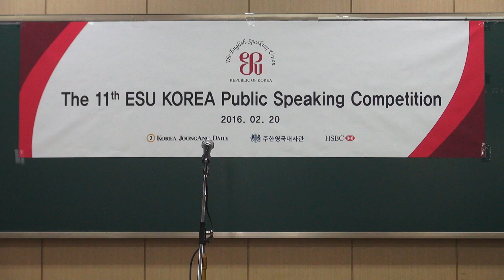제11회 ESU KOREA 영어말하기 대회 본선_초등부(고) 동상 전재형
제11회 ESU KOREA 영어말하기 대회 본선

- 초등부(고) 동상, 전재형 학생의 영상입니다 -